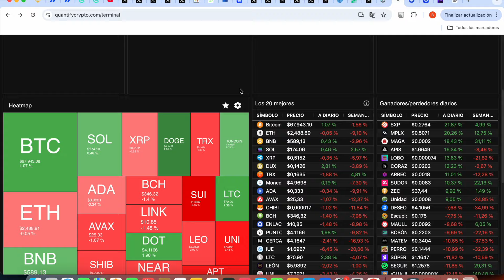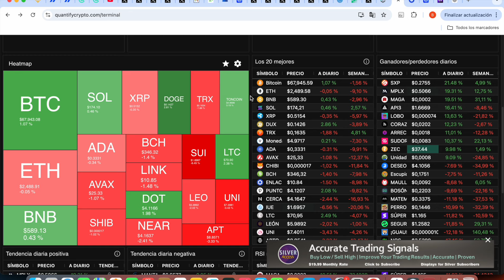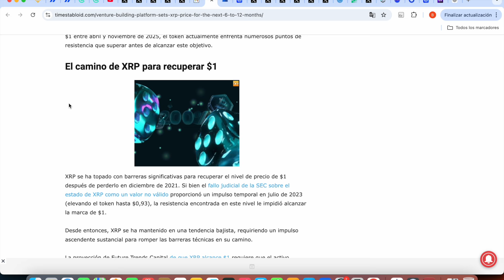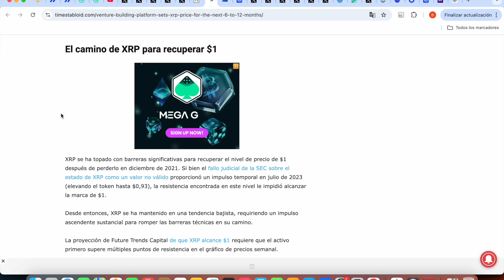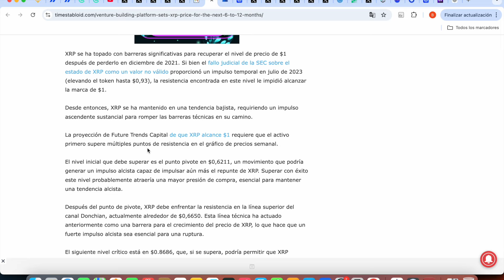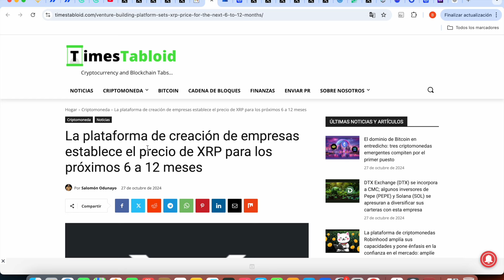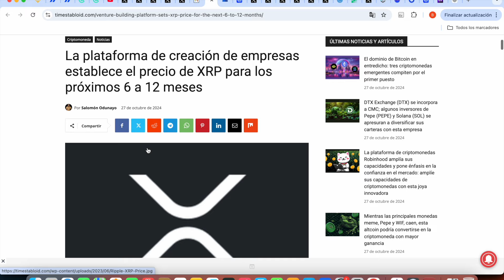Cuándo Alcanzará XRP $1 📈 Predicción próximos 6-12 meses 👀